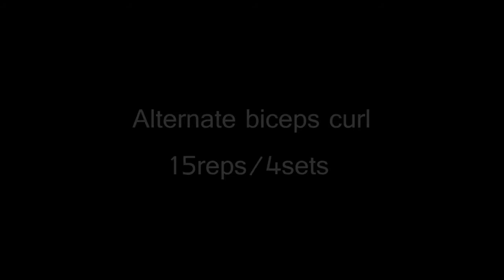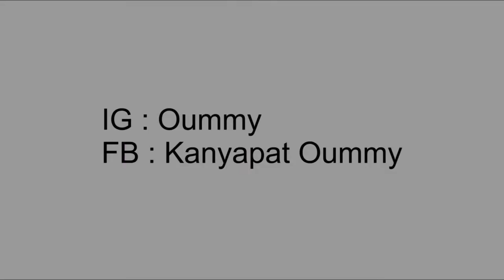CHEST WORKOUT FOR WOMEN by Oummy